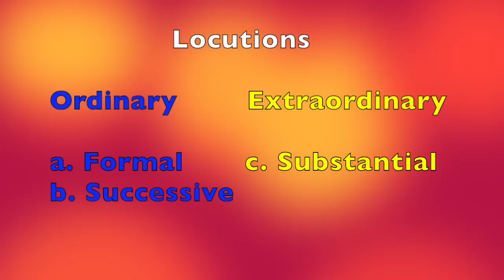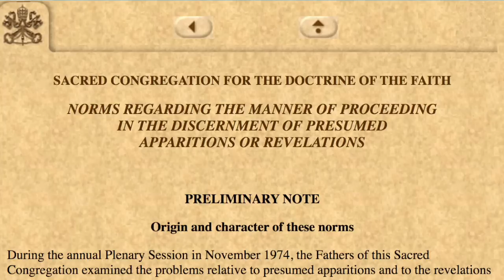Fr. Iannuzzi EP: 3- Discerning False Prophets- Starting to Live in DW: Ep. 3 St. Hannibal Di Francia